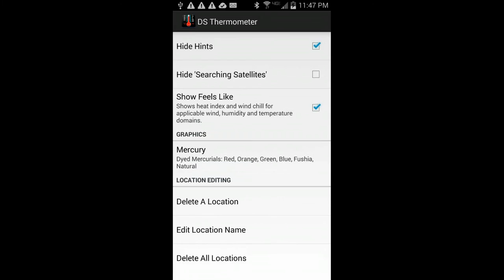DS Thermometer - with real mercury column physics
Location based thermometer for your android device.